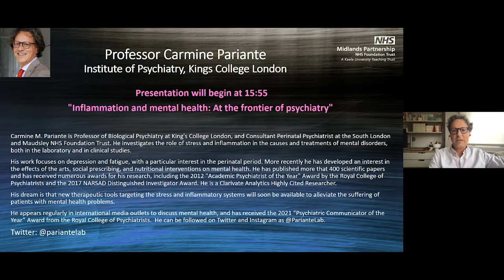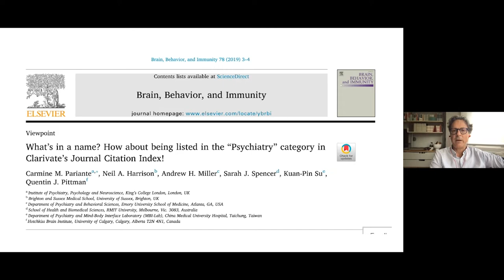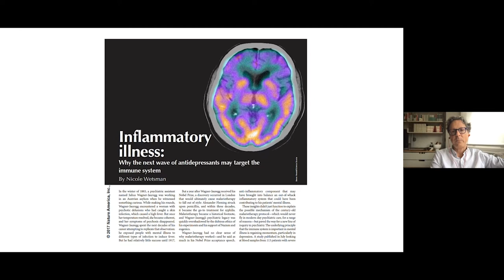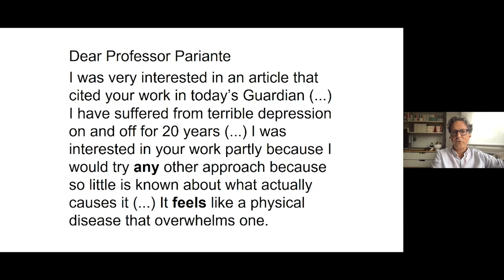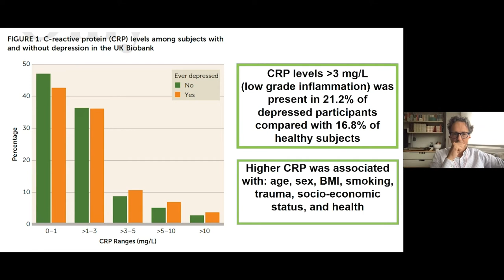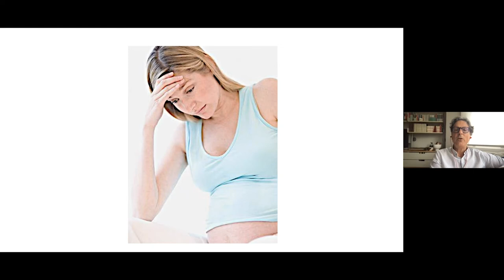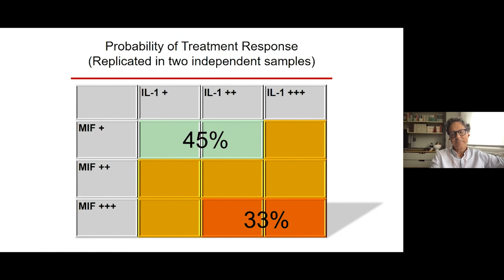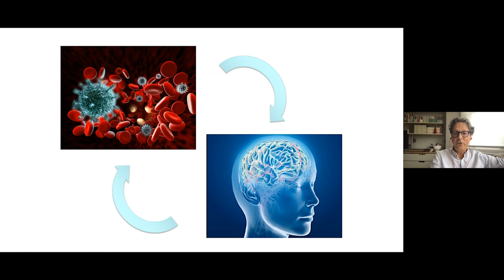Professor Carmine Pariante - Inflammation and Mental Health: At the Frontier of Psychiatry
On Monday 25 April 2022 we held an online conference to celebrate 10 Year's of the National Speaker Programme.
Speakers at the conference are all leading figures in their respective areas of research.

Carmine M. Pariante is Professor of Biological Psychiatry at King's College London, and Consultant Perinatal Psychiatrist at the South London and Maudsley NHS Foundation Trust. He investigates the role of stress and inflammation in the causes and treatments of mental disorders, both in the laboratory and in clinical studies.

His work focuses on depression and fatigue, with a particular interest in the perinatal period, and in subjects with medical disorders. More recently he has developed an interest in the effects of the arts, social prescribing, and nutritional interventions on mental health.

He has published more that 400 scientific papers, with a Google Scholar H-Index greater than 100, and has received numerous awards for his research, including the 2012 "Academic Psychiatrist of the Year" Award by the Royal College of Psychiatrists and the 2017 NARSAD Distinguished Investigator Award, one of the most prestigious international research awards in psychiatry. He is a Clarivate Analytics Highly Cited Researcher.

His dream is that new therapeutic tools targeting the stress and inflammatory systems will soon be available to alleviate the suffering of patients with mental health problems.

He appears regularly in international media outlets to discuss mental health, and has received the 2021 "Psychiatric Communicator of the Year" Award from the Royal College of Psychiatrists.